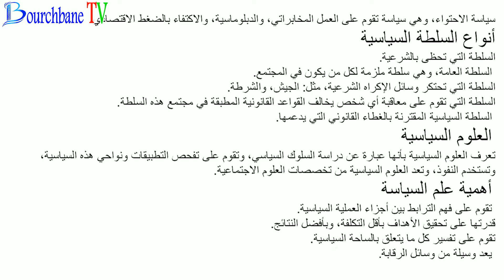مجزوءة الخطاب: محور الخطاب السياسي